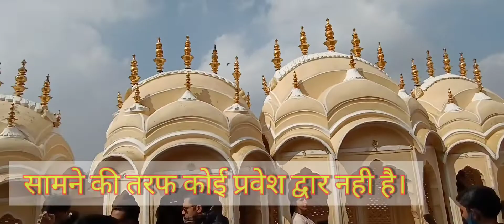HAWA MAHAL | हवा महल के 7 दिलचस्प तथ्य!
हवा महल भारतीय राज्य राजस्थान की राजधानी जयपुर में एक राजसी-महल है। इसे सन 1799 में महाराजा सवाई प्रताप सिंह ने बनवाया था और इसे किसी 'राजमुकुट' की तरह वास्तुकार लाल चंद उस्ता द्वारा डिजाइन किया गया था। इसकी अद्वितीय पाँच-मंजिला इमारत जो ऊपर से तो केवल डेढ़ फुट चौड़ी है, बाहर से देखने पर मधुमक्खी के छत्ते के समान दिखाई देती है, जिसमें 953 बेहद खूबसूरत और आकर्षक छोटी-छोटी जालीदार खिड़कियाँ हैं, जिन्हें झरोखा कहते हैं। इन खिडकियों को जालीदार बनाने के पीछे मूल भावना यह थी कि बिना किसी की निगाह पड़े "पर्दा प्रथा" का सख्ती से पालन करतीं राजघराने की महिलायें इन खिडकियों से महल के नीचे सडकों के समारोह व गलियारों में होने वाली रोजमर्रा की जिंदगी की गतिविधियों का अवलोकन कर सकें। इसके अतिरिक्त, "वेंचुरी प्रभाव" के कारण इन जटिल संरचना वाले जालीदार झरोखों से सदा ठण्डी हवा, महल के भीतर आती रहती है, जिसके कारण तेज गर्मी में भी महल सदा वातानुकूलित सा ही रहता है।